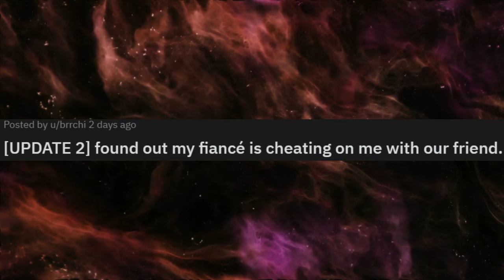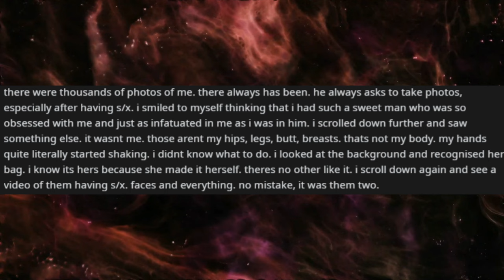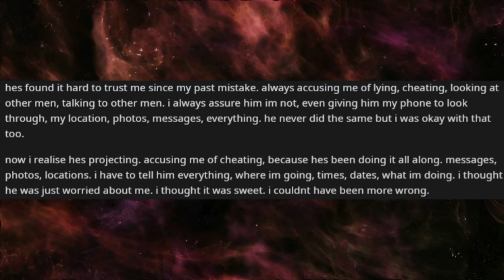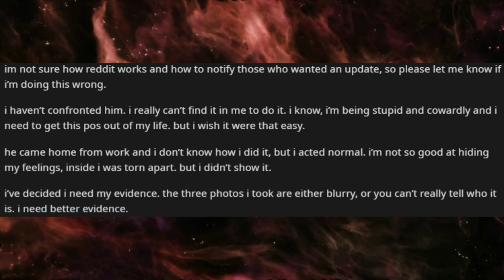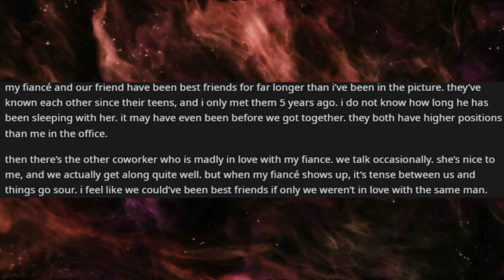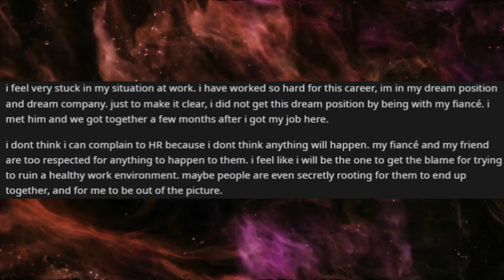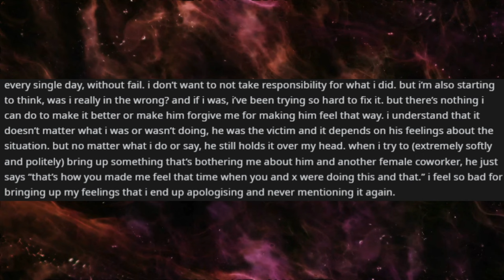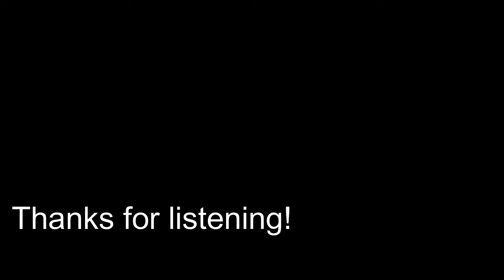UPDATED: 304 friend of mine was actually having an affair with my fiancé for years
Welcome to r/Cheating_Stories, where people share their experience being with a cheater.

Rumble: Rumble.com/Pattsun